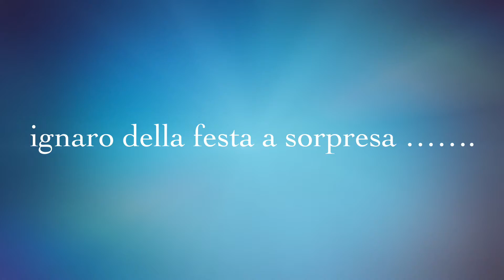50 anni di DOMENICO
Auguri DOMENICO